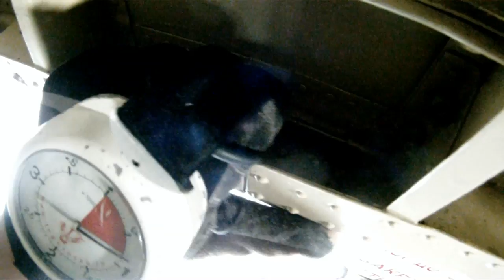Вика и Света прыгают с парашютом :)